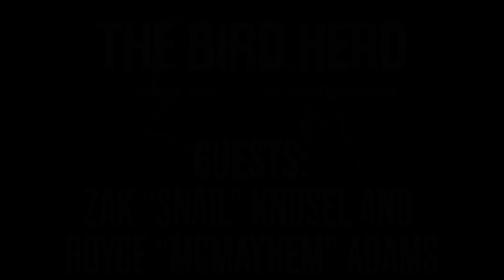The Bird Herd Season 1 | Ep. 3 Zak "Snail" Knusel and Royce "McMAYHEM" Adams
Tune in this week as we talk to players Snail and McMAYHEM about the inner workings of our second Rainbow Six: Siege team, how they're balancing school and practice, and what leagues they are participating in.

Timestamps:
0:00 Intro
0:11 What is your major?
0:25 How hard is it to balance practice and school?
0:45 Are there any comparisons between bowling and esports?
1:17 What are your hobbies outside of Rainbow 6?
2:23 How long have you been gaming?
3:52 Did either of you come to Rainbow 6 from console?
5:10 What made you choose Rainbow 6 over other FPS games?
6:55 Can you talk about your roles on the team?
7:43 How do you pick your operators?
10:10 Is there anyone on the team that only plays one operator?
11:08 What is the best way to improve individually?
12:16 What leagues are you playing in?
13:07 How do you use DIGGS?
14:28 Are there any pro teams that you try to learn from?
16:00 Do you have a favorite team, player, or streamer?
17:19 What has Rainbow 6 or esports in general taught you?
18:09 For someone just getting into Rainbow 6, what advice would you give them?